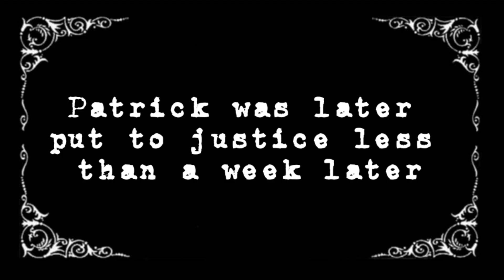Spongebob but it's a 1930s Gangster Film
inspired by the brickfilms by @randomwarehousestudiosissorad

song is Falling in love with love